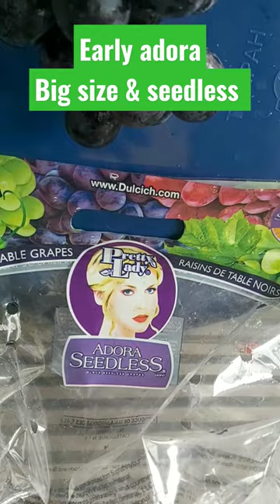EARLY ADORA BIG SIZE & SEEDLESS 🍇✅ || GRAPES LOVERS 😍💟